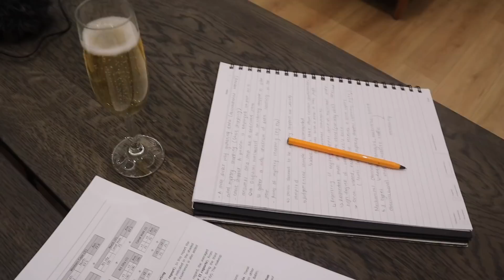VLOG| Cleaning, shopping, dinner with content creators + great chats | SOUTH AFRICAN YOUTUBER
Hey looms !

I'm 21 years old, my bithday is on December 15
I was born in Limpopo. However, I reside in Pretoria and Cape Town.
I use my Iphone 12 pro max & canon M50